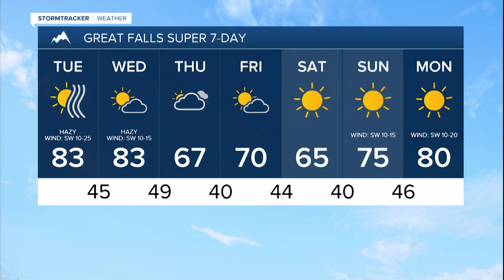Sunny/hazy, breezy, and warm on Tuesday